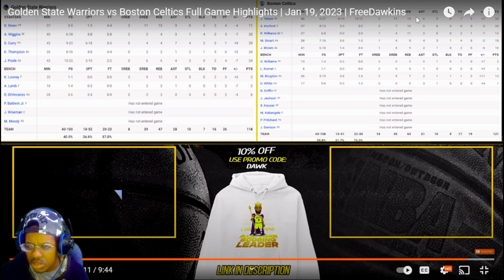POLE WTF!!!| Warriors vs Celtics Full Game Highlights | Jan 19, 2023 (REACTION!!!)